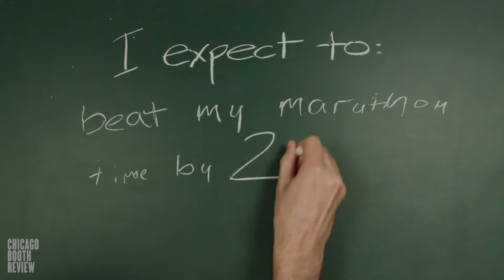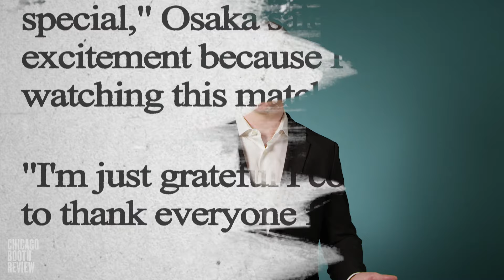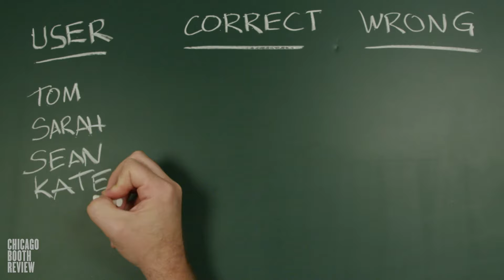Do tennis players fake injuries?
review.chicagobooth.edu | High expectations can be highly motivational: they can inspire greater confidence, effort, and persistence, among other benefits. But a group of researchers including Chicago Booth’s Berkeley J. Dietvorst finds that the pressure of high expectations also carries a downside: the temptation to quit when faced with a setback.